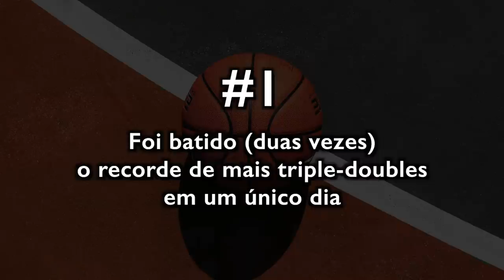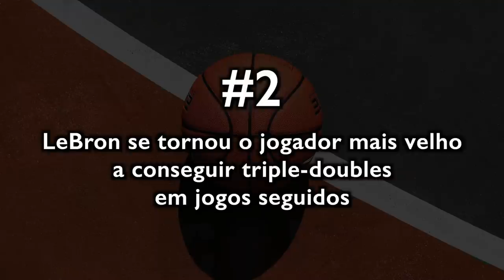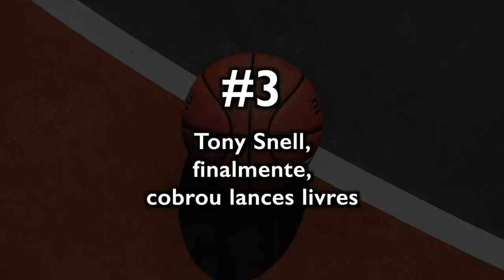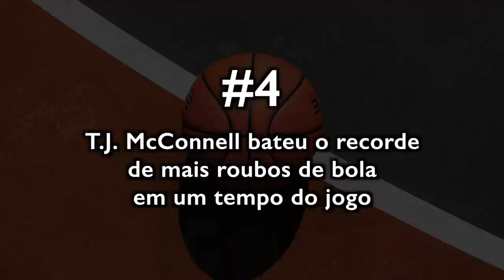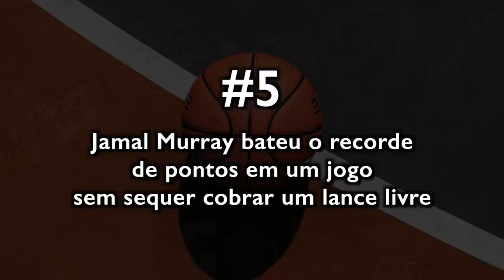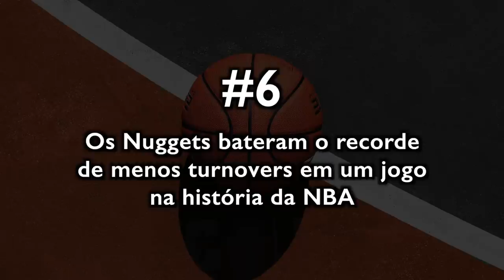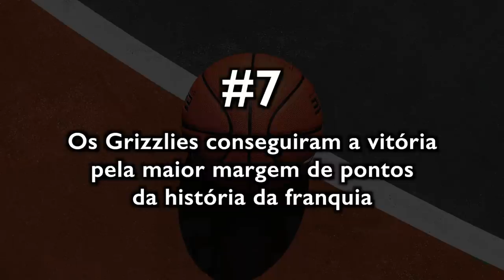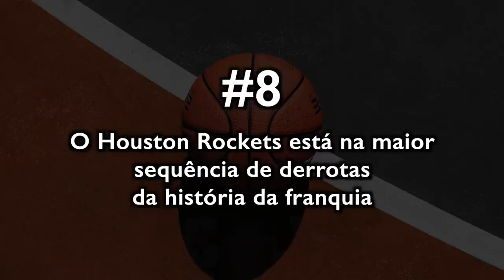8 CURIOSIDADES sobre a temporada 2020-21! (PARTE 5)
Parte 5 da série com 8 curiosidades sobre a temporada 2020-21!

0:00 Introdução
2:48 LeBron se tornou o jogador mais velho a conseguir triple-doubles em jogos seguidos
3:35 Tony Snell, finalmente, cobrou lances livres
4:41 T.J. McConnell bateu o recorde de mais roubos de bola em um tempo do jogo
5:30 Jamal Murray bateu o recorde de pontos em um jogo sem sequer cobrar um lance livre
6:21 Os Nuggets bateram o recorde de menos turnovers em um jogo na história da NBA
7:59 O Houston Rockets está na maior sequência de derrotas da história da franquia